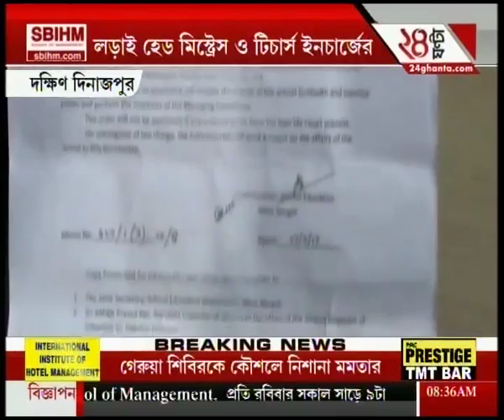Balurghat: Tussle between Teacher-in-charge and Principal for Head mistress post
Balurghat: Tussle between Teacher-in-charge and Principal for Head mistress post. To satisfy the demands of high-rise favourites of Bengali audiences, Zee 24 Ghanta brings all the latest headlines and news stories.